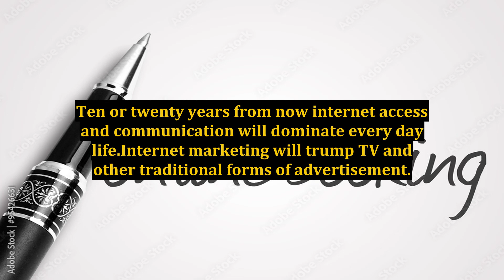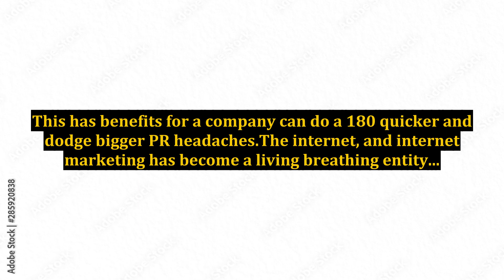Internet Marketing and Its Importance